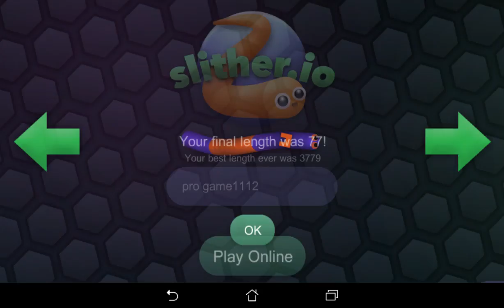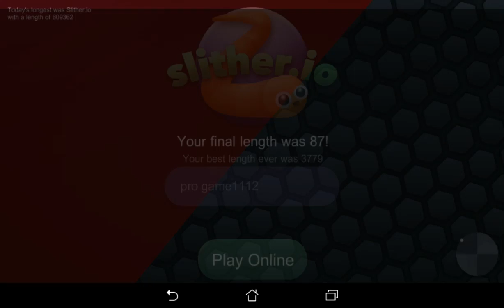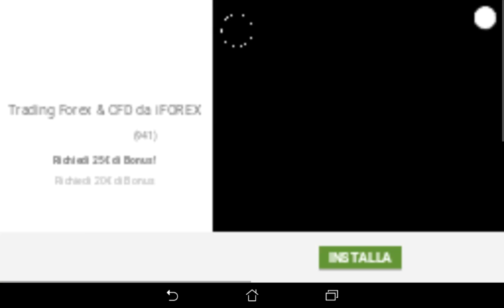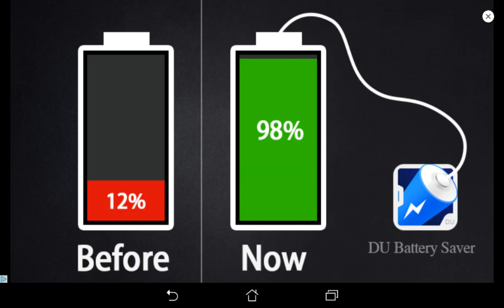Speciale *6* iscritti:- slhiter.io